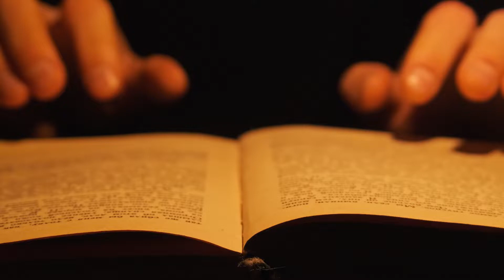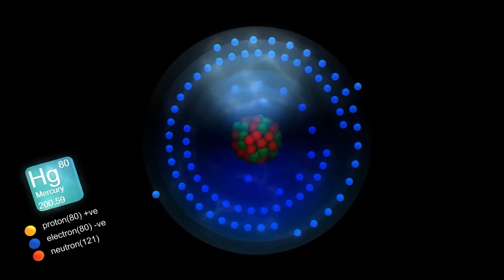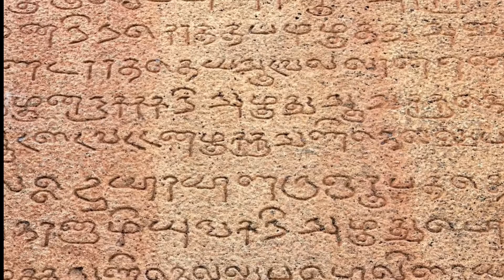Ancient Aircrafts of the Gods - Alien Theory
In this topic we will cover "Ancient Aircrafts of the Gods - Alien Theory" ancient aliens